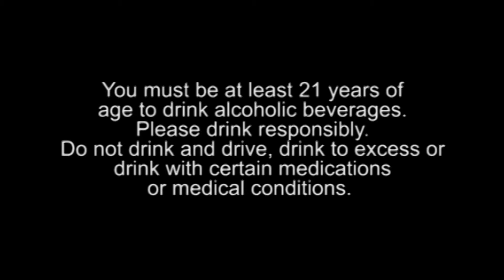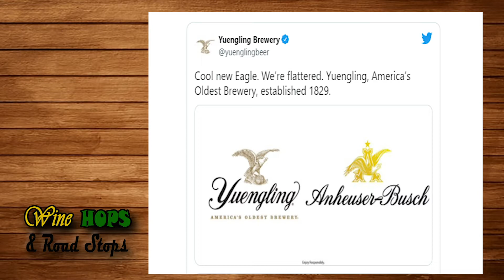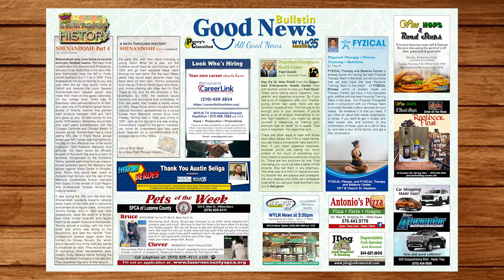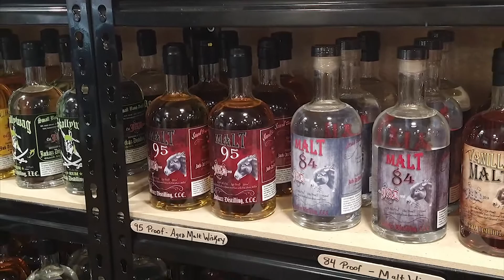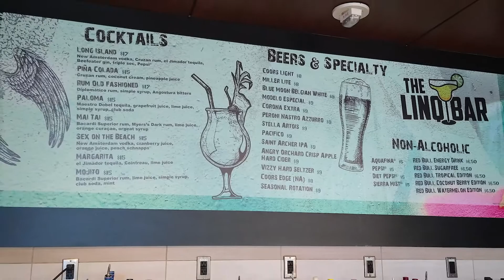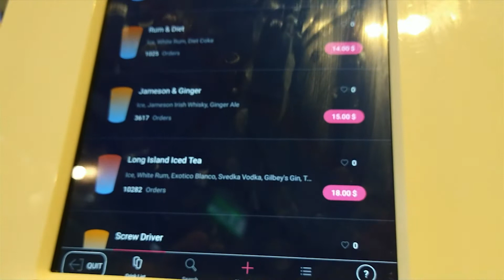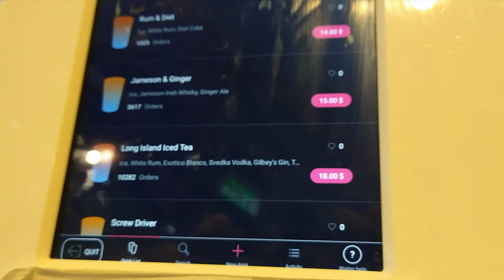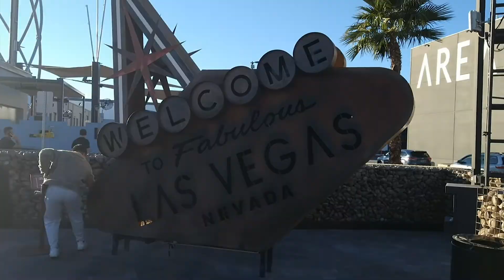What happens in Vegas gets talked about on the show! Plus The Dead of Winter Beers Ep 801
Wine, Hops and Road Stops 801: The Dead of Winter Beers, Drink of The Week and a Las Vegas Road Trip